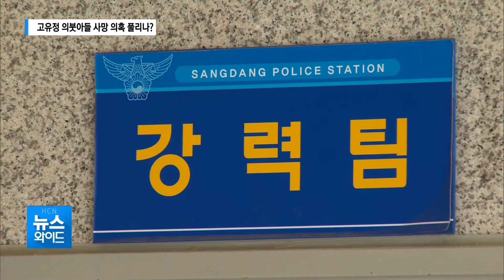"고유정이 아들 살해"...현 남편, 검찰에 고소/충북 현대hcn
제주 전 남편 살해사건 피의자 고유정의
현 남편이 고 씨를 검찰에 고소했습니다.

석달 전 청주에서 숨진 아들을
고 씨가 살해한 것 같다는 것으로,

경찰 수사가 새로운 전환점을 맞을 지
주목됩니다.